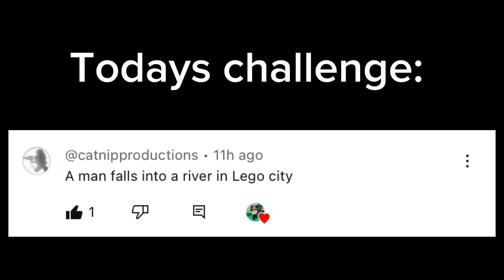Making what you guys want (Day 1)